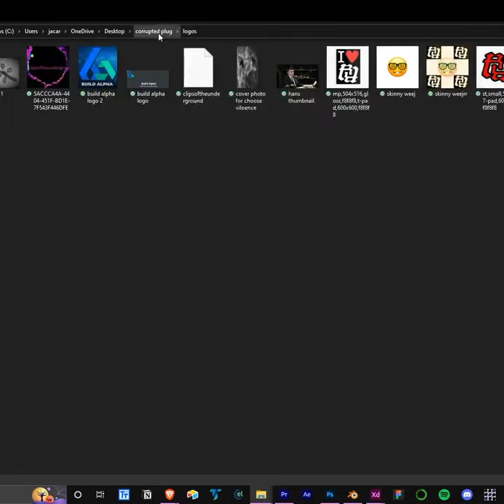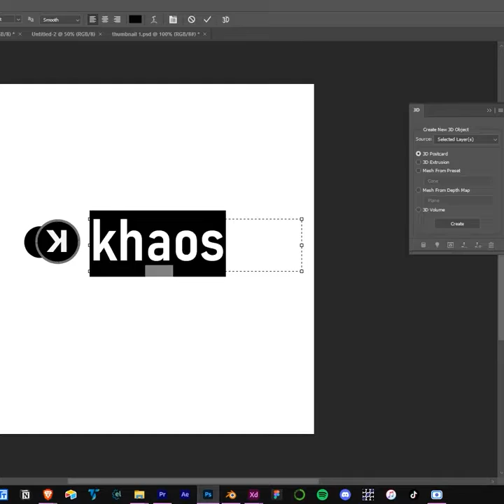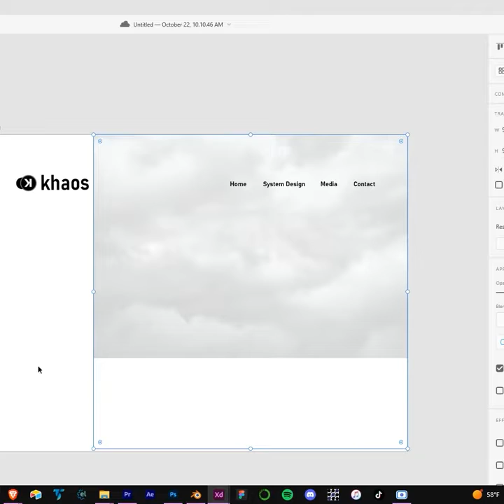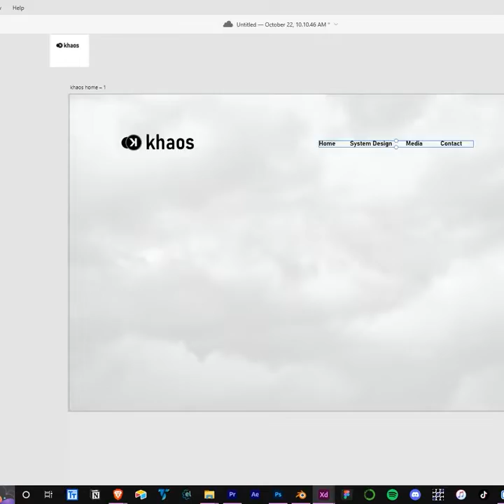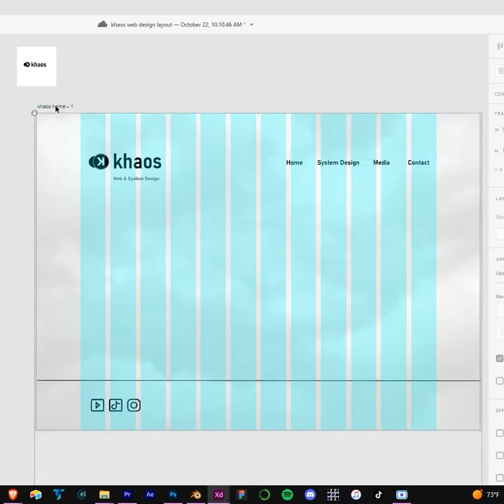Making My Second Web Design Prototype In Adobe XD